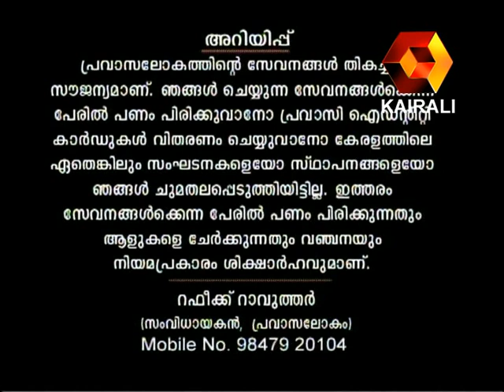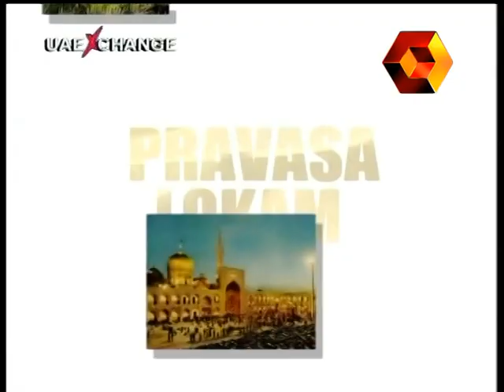Pravasalokam Episode - 563 (11-08-2011) Part A - Rajesh, Ramankutty & Suneer